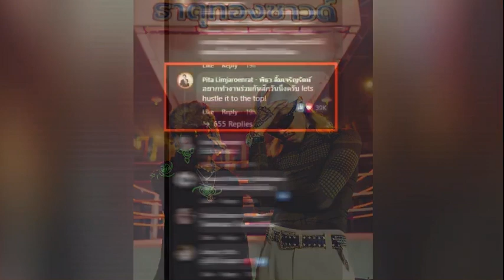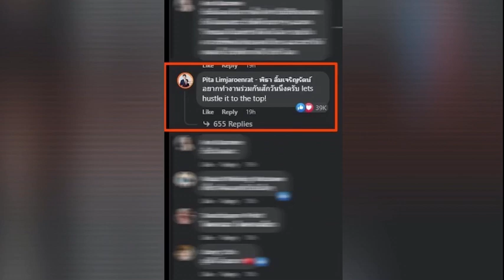พิธา โผล่เมนต์กลางเฟซ ยังโอม แค่สั้น ๆ คนกดไลค์เกือบ 4 หมื่นแล้ว